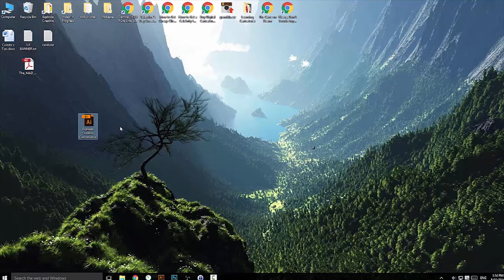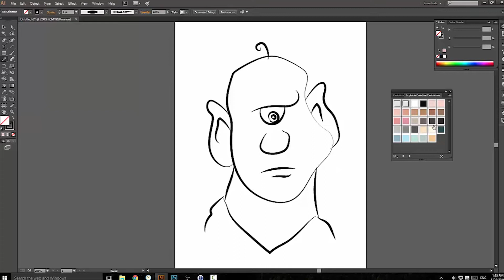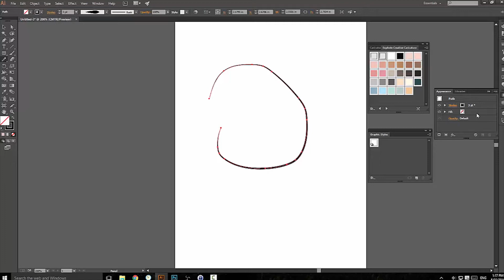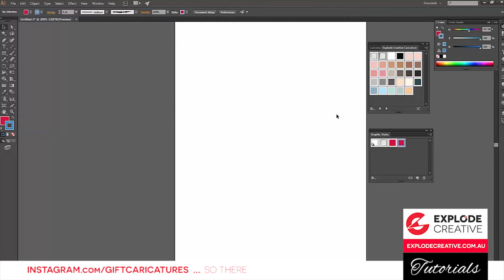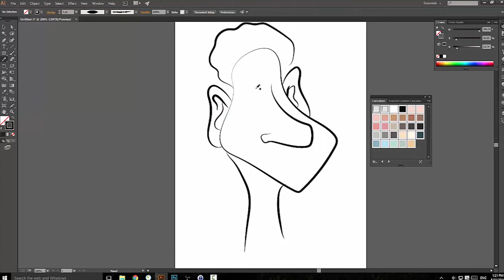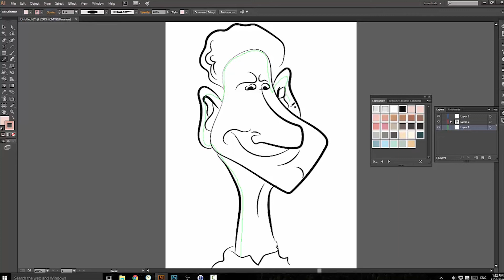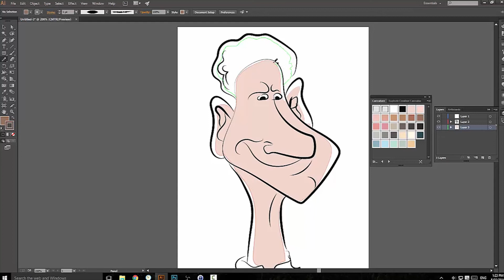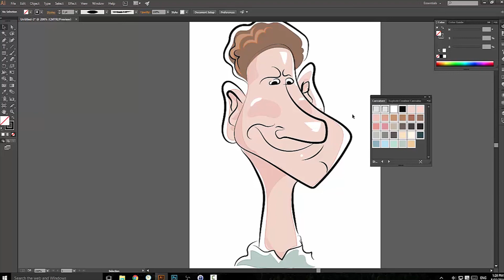Free Graphic Styles Pack for Illustrator + Tutorial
Free for personal and commercial use, this set of graphic styles includes all the swatches and strokes I use to create my digital caricatures. It's geared towards making cartoon caricatures and it's for you! Have fun!

Also included in the video is a tutorial on how to install and use the styles, and even create your own.